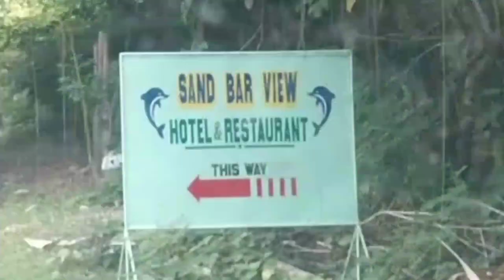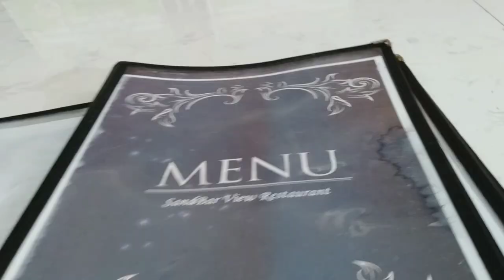John laurence vlog